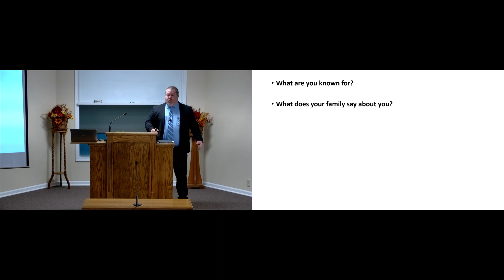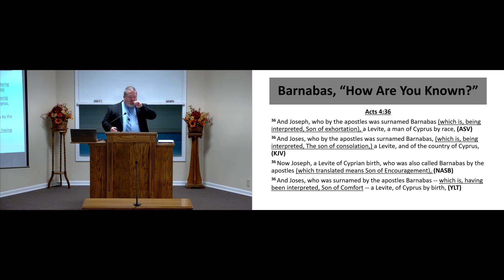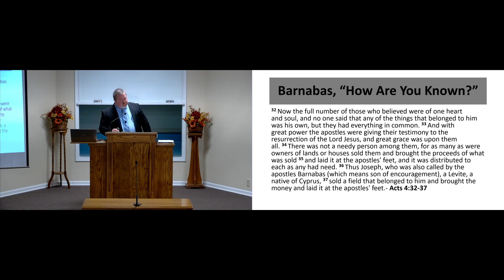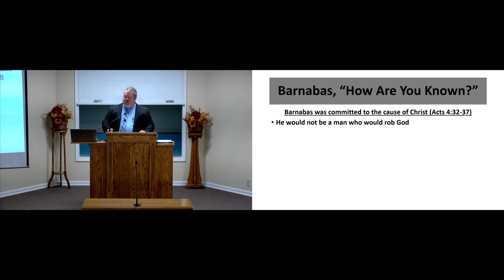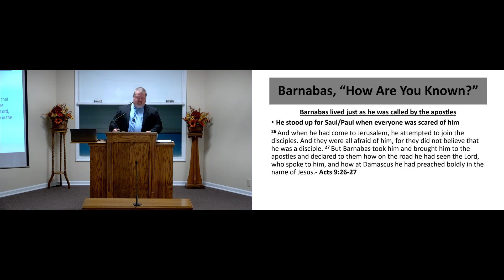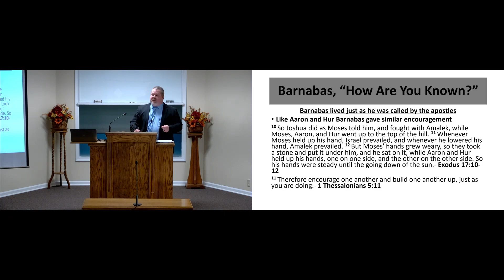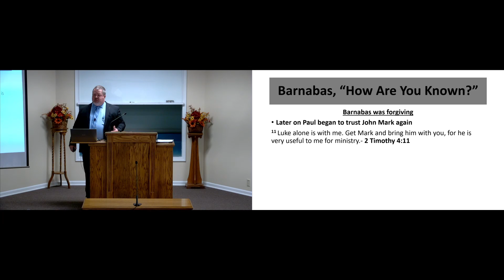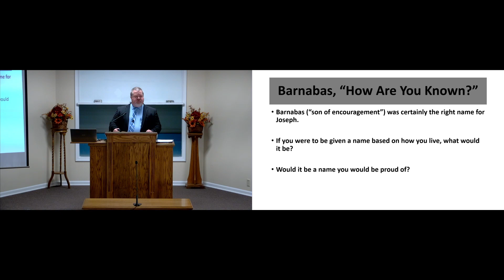Barnabas, "How Are You Known" - Landon Manning